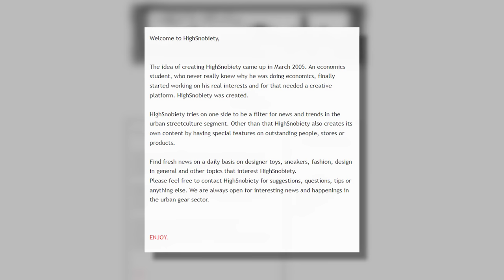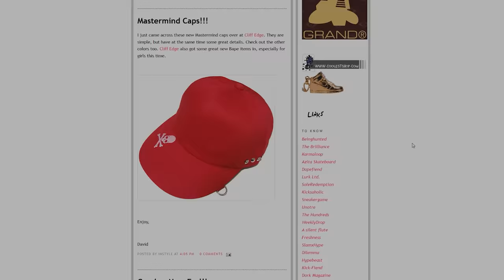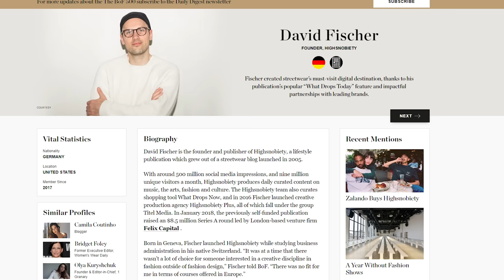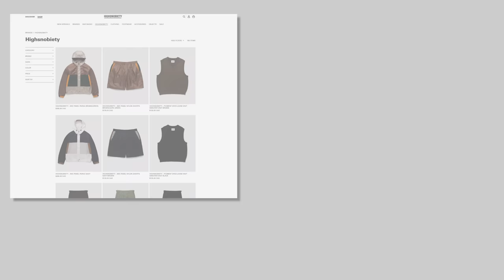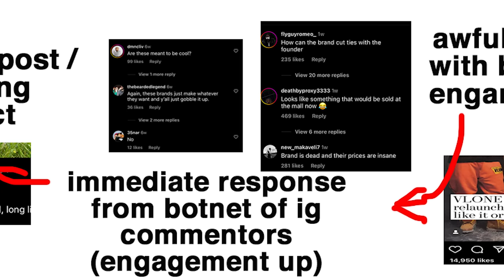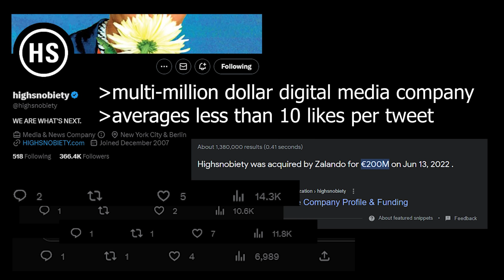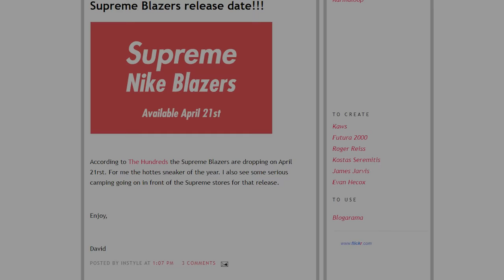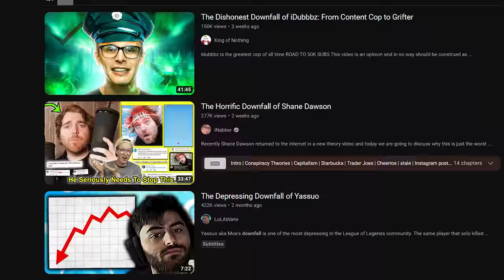The Highsnobiety Rant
plink